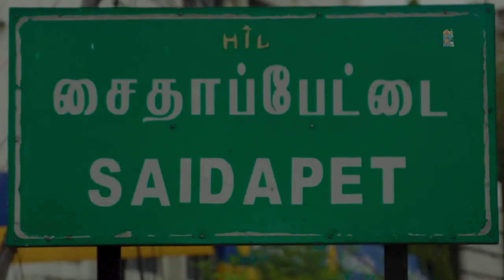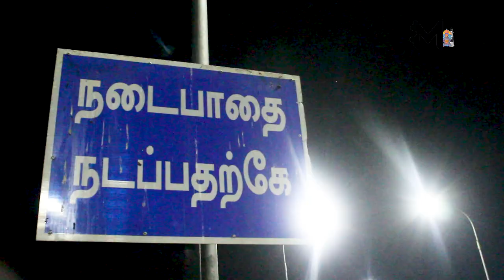THE SAIDAPET-DOCUMENTARY TRAILER | எங்க ஏரியா சைதாப்பேட்டை ஆவணப்படம் TRAILER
THE SAIDAPET-DOCUMENTARY TRAILER  | எங்க ஏரியா சைதாப்பேட்டை ஆவணப்படம்

*History*
The Maraimalai Adigal Bridge (previously the Marmalong Bridge) connects the northern banks of the Adyar river with the south. This bridge was originally built in 1726 by Coja Petrus Uscan. The dilapidated old bridge was replaced by a new one in the 1960s built as part of the reconstruction and modernization efforts.

Saidapet was obtained by the British East India Company in the 1700s along with the jaghir of Chingleput. From 1859 to 1947, Saidapet served as the district headquarters of Chingleput District. In 1947, the headquarters was shifted to Chengalpattu. Saidapet was included in Madras city during 1945-46 and since then forms a part of the corporation. Saidapet had a large weaver population and handlooms were in operation as late as 1990. It was also quite notorious for filariasis back in the olden days.

*Transportation*

Aerial view of Maraimalai Adigal Bridge, previously known as Marmalong Bridge, across Adyar River in Saidapet

Panagal Maaligai or Panagal Building, built upon the site of an older building of the same name functions as a Revenue Office and is so named after the Raja of Panagal. Its predecessor functioned as Chingleput District Collectorate
Railway station
The suburban railway station in Saidapet is located between the stations of Guindy and Mambalam. It is easily accessible from the main road. Recently, automatic ticket vending machines have been introduced here.

*Buses*
Saidapet has a MTC bus terminus located on Anna Salai. There are frequent bus services originating from this place to other important parts of the city and outskirts. Many buses also pass through this area and offer excellent connectivity to various places and West Saidapet has a MTC bus terminus located on West Jones Road.

*Metro Rail*
Saidpet has a Metro station and the first phase of Chennai metro was inaugurated in 2019. The station has bus terminus nearby and connects to all the southern destination in the city. The only complaint it has been built so far away from the actual Saidapet. Still it serves adjacent areas.

*Bridges*
The bridge located near the market on Jeenis road serves as a vital link to Mount Road from West Saidapet.
Jones Road underpass serves an important link for West Saidapet and Jaffarkhanpet.
Aranganathan subway serves to connect Ashok Nagar and Mambalam.
Alandhur bridge to connect Guindy Industrial Estate and West Saidapet, it helps to by-pass Guindy Katipara bridge to reach Mount road from 100 Feet road.
Important places

*Saidapet market*
Saidapet has a very busy shopping market place called the Bazaar Road. It is famous for its fish and meat market attracting buyers from faraway places.

*Educational institutions*
*Schools*

Alpha Matriculation Higher Secondary School
St. Mary's Higher Secondary School
Fathima Matriculation Higher Secondary School
Corporation Boys Higher Secondary School (primitively named as Manthoppu School, since the place was a mango groove which belonged to the temple)
Girls Higher Secondary School respectively (primitively named as Manthoppu School, since the place was a mango groove which belonged to the temple)
Annai Veilankanni's Matriculation Higher Secondary School
Government Model Higher Secondary School
Geetha Matriculation Higher Secondary School
Cambridge Matriculation Higher Secondary School

*Colleges*
The most familiar college in Saidapet is the Teachers Training College.

Tamilnadu Open University which is the latest university for distance education has established.

Annai Veilankanni's College for Woman is there in Saidapet

Familiar Anna University in Guindy and Government Arts College in Nandanam are closely located to Saidapet.

*Temples*
Sri Devi Ankgalamman Koil
Prasanna Venkatesa Perumal kovil
Kadumbaadi Chinnamman kovil
Ilangaali Amman Kovil
Anjaneyar temple
Subramanya Swamy temple
Soundareswarar temple

*Churches*
C.S.I St. Thomas Church
Little Mount Church

*Mosques*
Dastagir Sahib Jamia Mosque, East Jones Road, East Saidapet, Saidapet
Masjid-ul-Hafiz, Anna Nagar, West Saidapet, Saidapet
Masjid Hudha, Godamedu, Dhideer Nagar, Anna Nagar, Saidapet
Jafferkhanpet Mosque, Jawahar Nagar, West Saidapet, Saidapet
Engineering College Mosque, Near Anna University Campus, 1st St, Srinagar Colony, West Saidapet, Saidapet
Masjid-e-Mohammedia, Venkta Puram, West Saidapet, Saidapet
Masjid E Hidayah, Venkta Puram, West Saidapet, Saidapet
Masjid-e-Mohammedia, Karpaga Vinayaka Nagar, West Saidapet, Saidapet
Hanafi Masjid, Venkta Puram, West Saidapet, Saidapet
TNTJ Masjid, Appavu Nagar, West Saidapet, Saidapet
Nawab Sadathullah Khan Shaib Masjid (NSKS Mosque), Mosque Street, Saidapet West, Chennai

*Community halls*
St. Thomas Community Hall

THE HISTORY OF SAIDAPET-TRAILER
DIRECTION: RAJKUMAR AROCKIADASS
EDITOR: KARTHICK .M
CAMERAMAN: BALAKRISHNAN
PRODUCTION DEPARTMENT: SURIYA & SUBASH
COMING SOON.